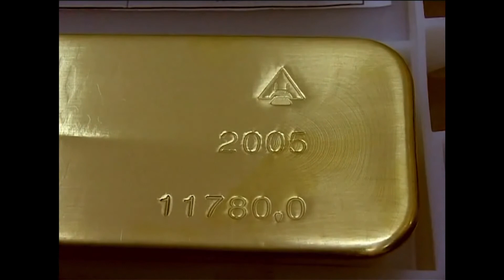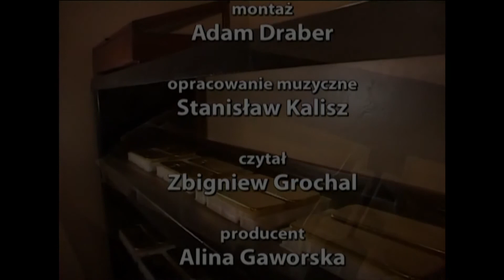Czas na off - film dokumentalny "Złote Góry"